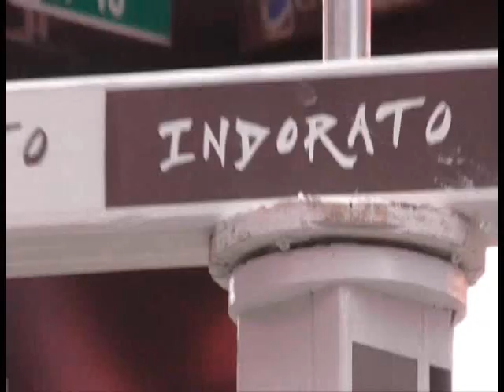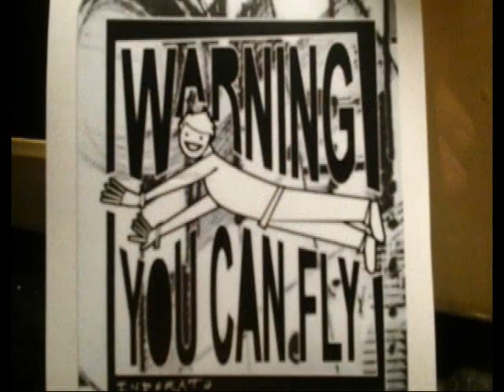Indorato the flying artist will Show at Art Expo NYC 2014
Asbury park NJ based artist Mike Indorato is set to show at Art Expo NYC this April at Pier 94.